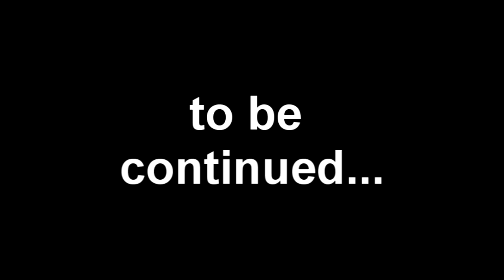عزف رائع لأغنية ست الحبايب على العود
جارى التحضير ، وإن الشاء الله تنزل قبل عيد الأم